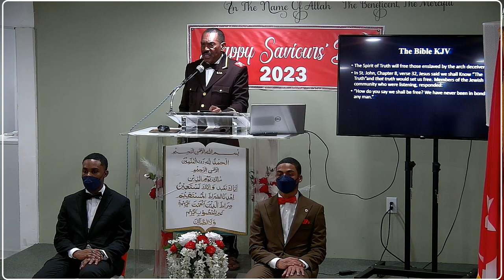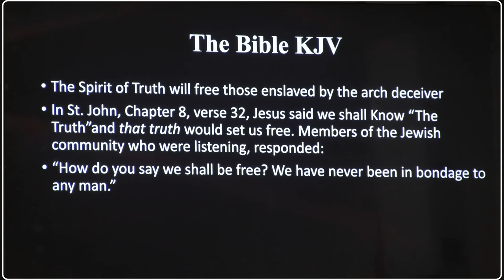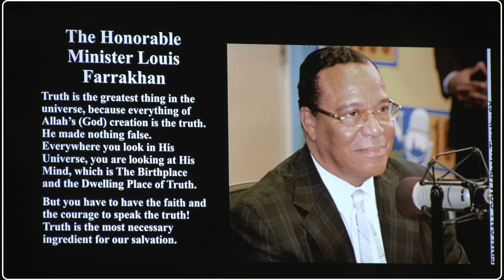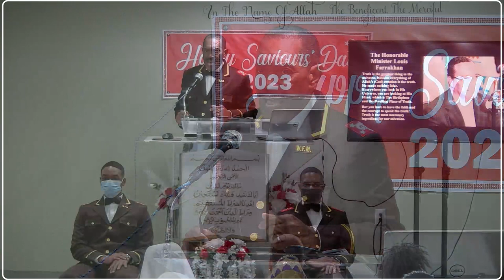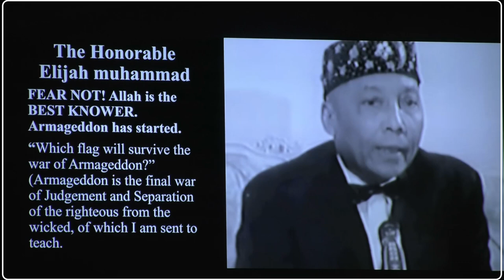Sunday Lecture Muhammad Mosque #12 03- 05-2023.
Sunday Lecture March 05 2023.  Keynote Address Delivered by Student Minister Rodney Muhammad At Muhammad Mosque #12